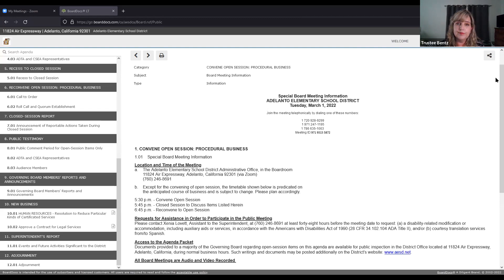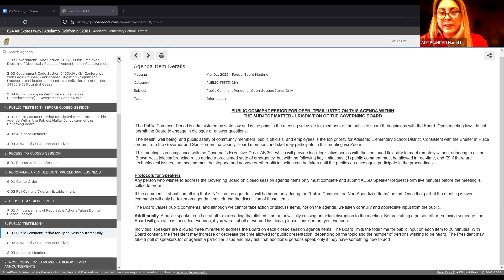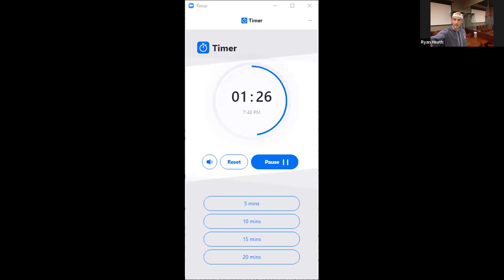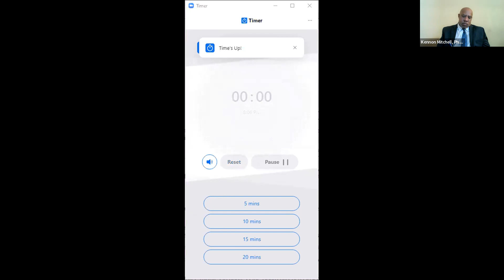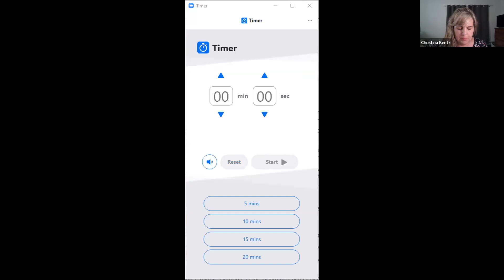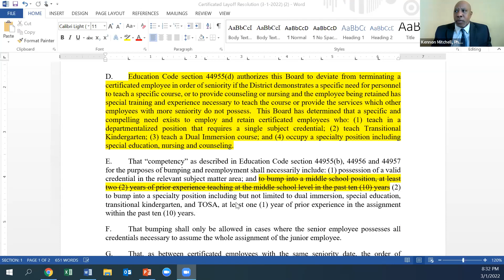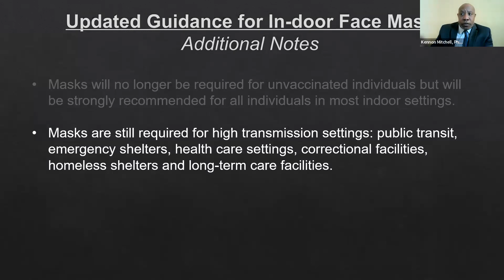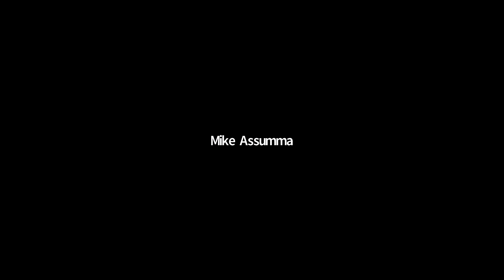March 1st AESD Special Board of Education Meeting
The agenda for this Board meeting can be viewed at the address below:

Please copy and paste the complete URL into your browser.